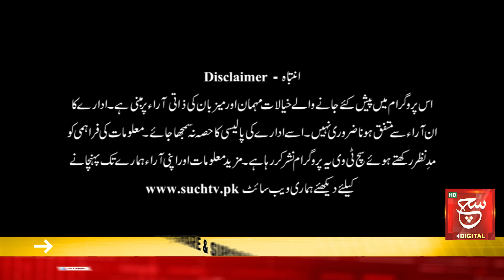Implementations on IMF's Conditions | Aaj ka Such | 7 March 2023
Such Sawera
Such Baat
Goya
Such To Yeh Hay
Talk @7
News Hour
Aaj Ka Such
Asal Baat
Seerat-ul-Anbiya
Chalein Dekhte Hain
Awan-e-Such
Sada-e-Kashmir
Play Field
Tazi Mandi
Sehat Zindagi

Such News Android Apps:
Such News iOS App: